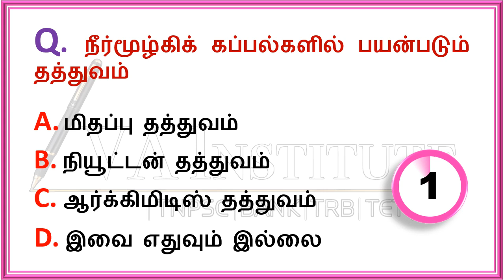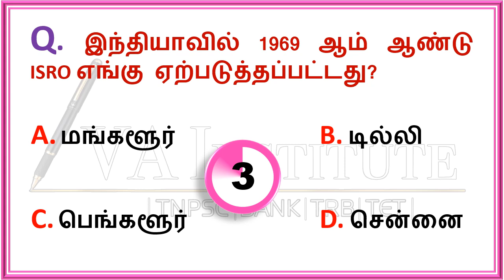TNPSC 2025|Group2|Group 4| 6th - 12th Tamil Important questions|TNPSC Preparation Tamil #72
#16#Group| TNPSC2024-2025 |Tamil Important questions|TNPSC Group4 Preparation Tamil|பொதுத்தமிழ்
tnpsc prepration in tamil
2023PC exam preparation in tamil
tnpscnotesintamil
group 4 important question
group4 tamil

 ☀tnpsc life,
 ☀tnpsc preparation,
☀tnpsc group 4 exam date 2022,
☀tnpsc maths,
☀tnpsc latest news,
☀tnpsc exam,
☀tnpsc academy,
 ☀tnpsc aptitude,
 ☀tnpsc achievers,
☀tnpsc buddies,
☀tnpsc books,
☀tnpsc beginners,